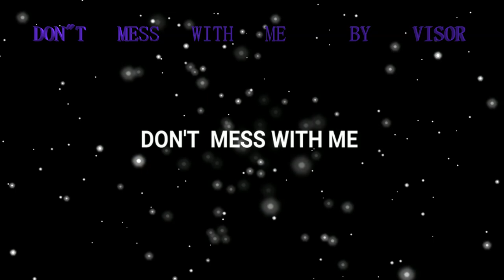NCS DON"T MESS WITH ME BY VISOR (instrumental) visor v-music 2024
Welcome to Visor V-Music, your ultimate destination for an immersive musical experience. We are dedicated to delivering the soul-stirring power of original music directly to your screens. Our channel is your gateway to a world of harmonious creativity, where we craft, compose, and curate breathtaking songs that touch the deepest corners of your heart.

🎶 What You'll Find Here:
• Original Songs: Dive into a treasure trove of original music compositions that span various genres, from heartwarming ballads to energetic pop and rock anthems.

• Emotional Journeys: Our music is designed to take you on emotional journeys, conveying stories and feelings that resonate with your own experiences.

• Artistic Expression: Visor V-Music is a canvas for artists to express themselves, and every note, lyric, and melody is a piece of our hearts poured into music.

• High-Quality Production: Immerse yourself in the rich soundscapes we create, with top-notch audio and visual production to enhance your listening experience.

• Collaborations: Occasionally, we team up with talented musicians and vocalists to bring you unique and unforgettable collaborations.

🔔 Stay Tuned:
We're constantly working on new music to brighten your day, inspire your moments, and offer a soundtrack to your life.

We love hearing your thoughts and getting to know our incredible audience.

Visor V-Music is not just a channel; it's a musical journey waiting to be explored. Whether you're seeking solace, excitement, or inspiration, our original compositions are here to accompany you. Thank you for being a part of this musical voyage with us! 🎵🎤🎸